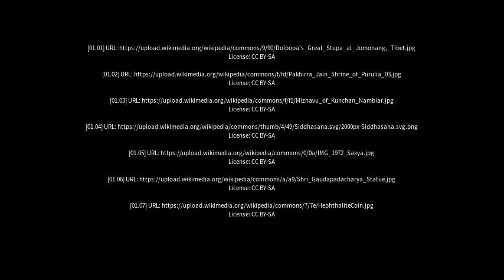Best places to visit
Best places to visit - Vāda (India) Best places to visit - Slideshows from all over the world - City trips, nature pictures, etc.